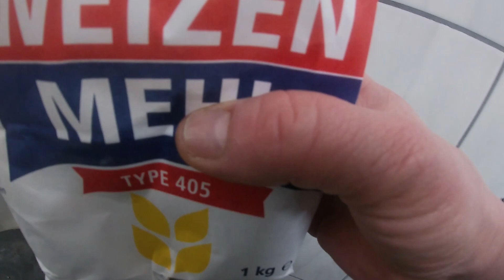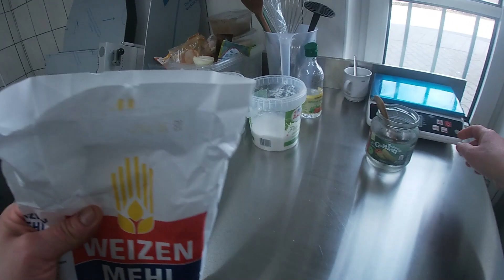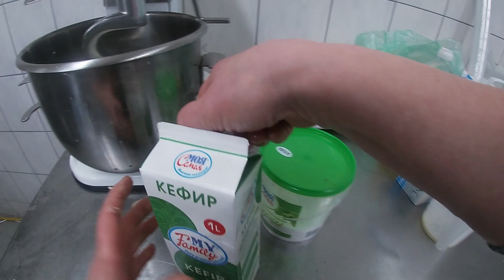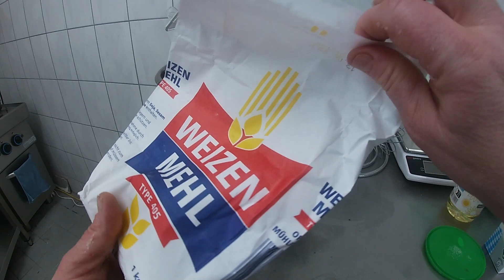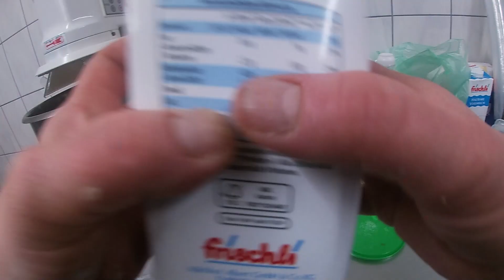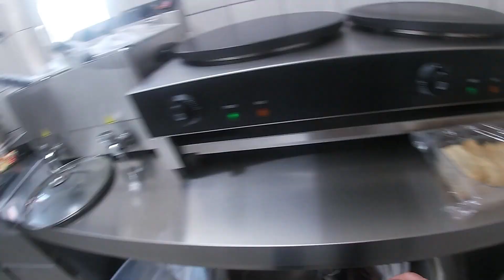POV super market in Germany. Watch me work 30 minutes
🔔 Click on the bell and do not miss new videos.